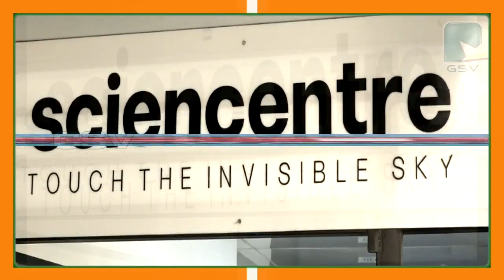മൃണാൾസൻ ചലച്ചിത്ര മേളയ്ക്ക് ജൂലൈ 21 വെള്ളിയാഴ്ച വടകരയിൽ തിരി തെളിയും